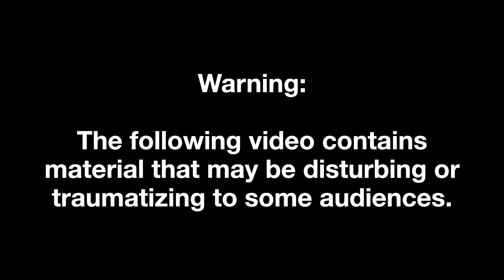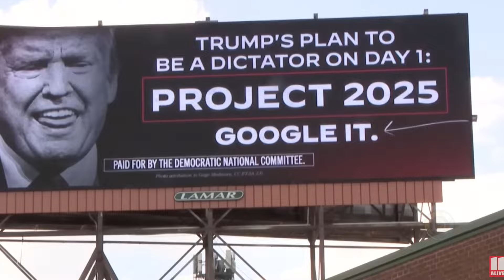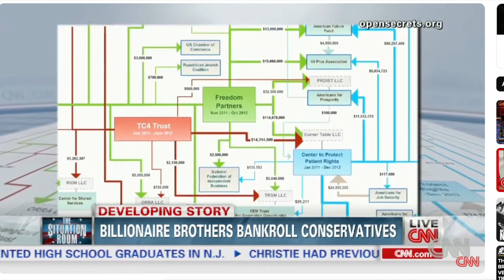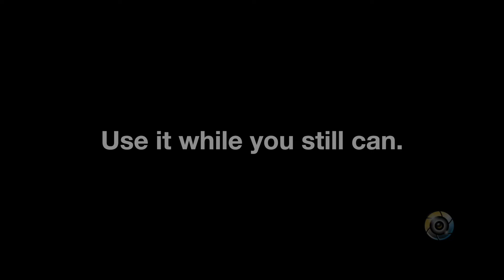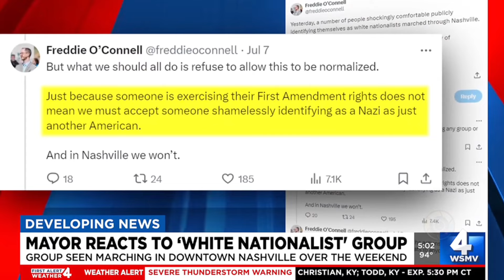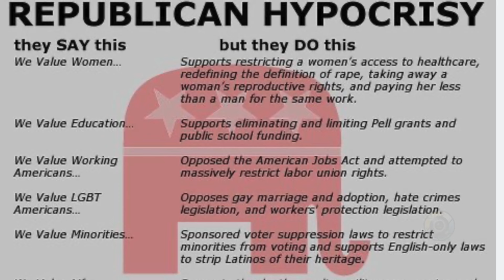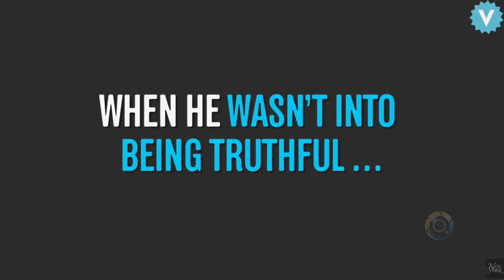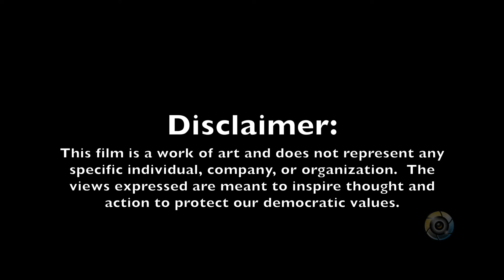Crossing the Line Faith, Fascism, and Freedom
Crossing the Line: Faith, Fascism, and Freedom' delves into the alarming rise of white Christian nationalism in the United States, examining how this movement challenges the core values of democracy. Through a lens focused on current political events, the film explores the intersection of faith and authoritarianism, uncovering the dangerous implications for freedom and the future of American democracy. Additionally, it investigates the connection to Project 2025, highlighting the broader agenda that threatens to reshape the nation’s political landscape.